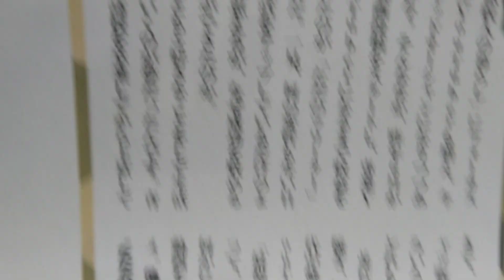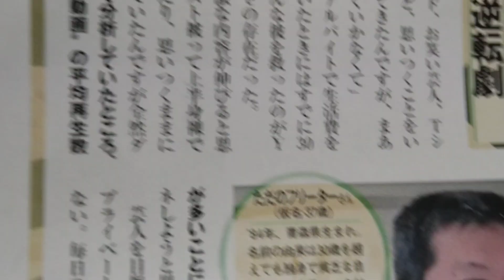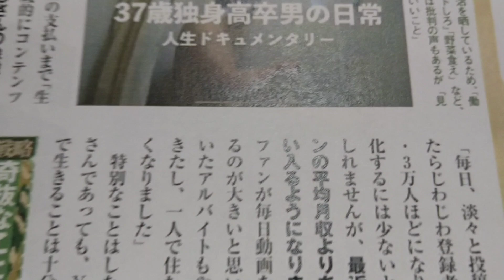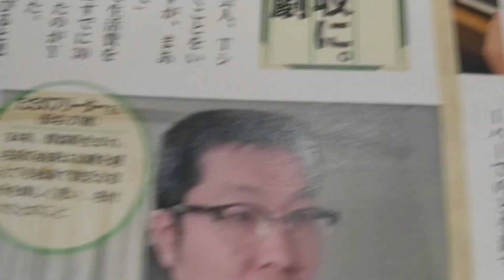youtuberただのフリーター✕底チャンネルコラボ生配信動画の感想/僕からのアドバイス（愛情たっぷり編）